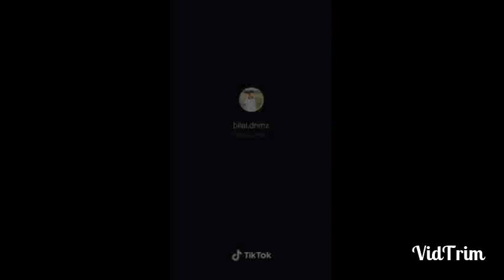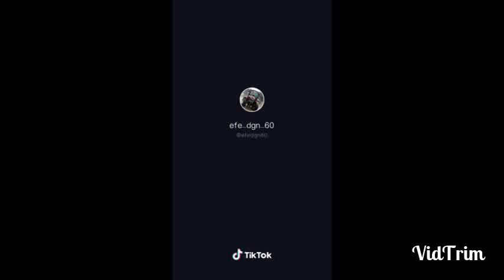TikTok etkileyici traktör videoları #3